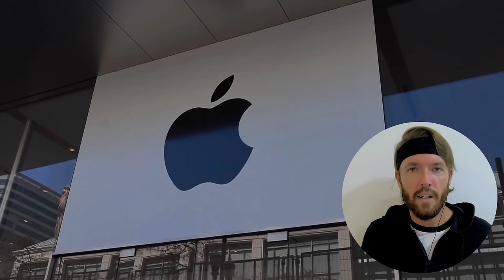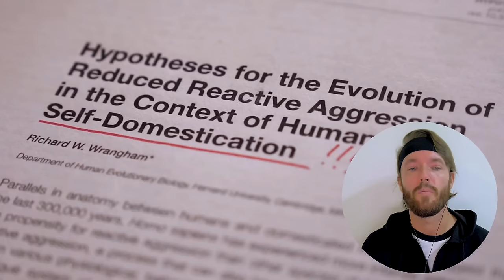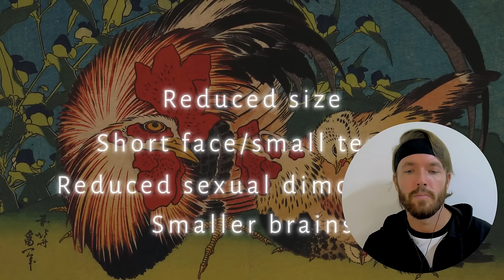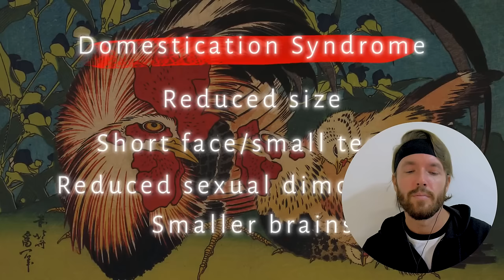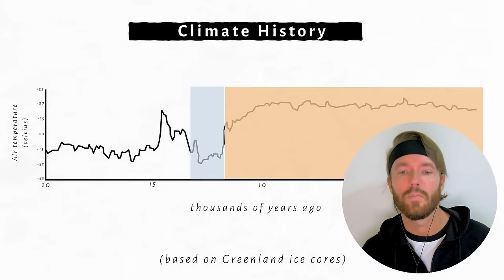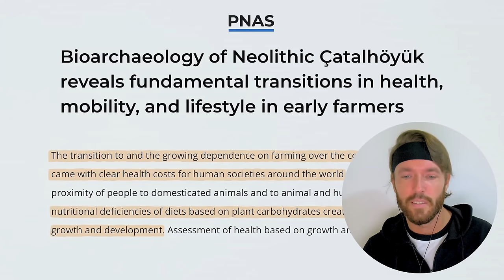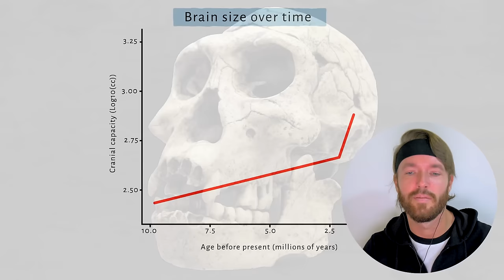Why Are Humans so Dumb in 2023? Brain Shrinkage Explained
Support me:
Exclusive Content on Telegram.

BTC: bc1qh76jaj3mfghpdg767mc72aexcffcnw6jafarac
ETH: 0x66462Cd0e5Fb9129bb57d3a296613FbaD596a596